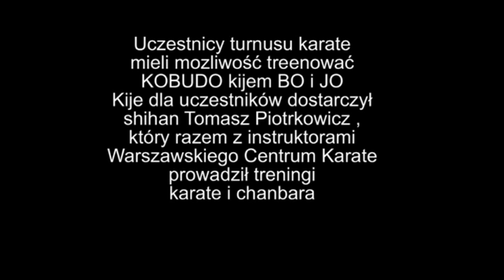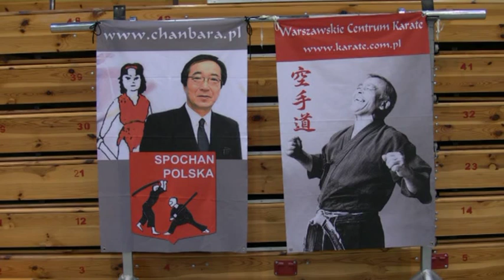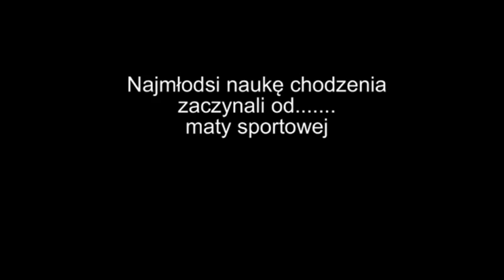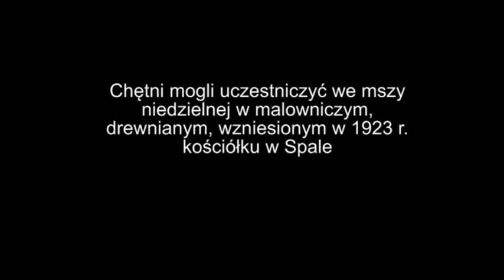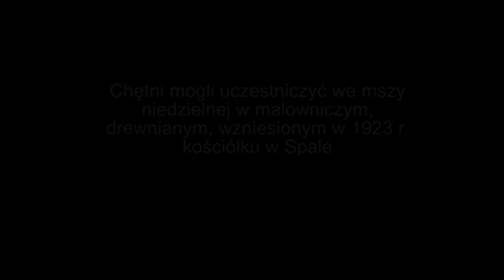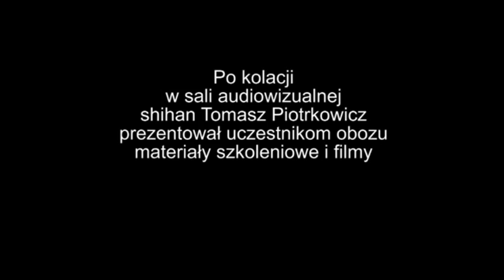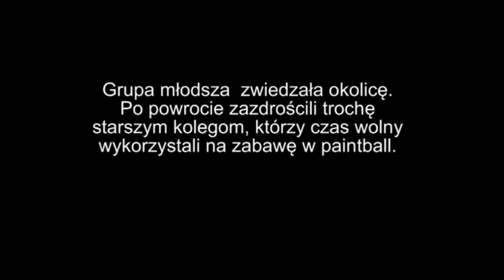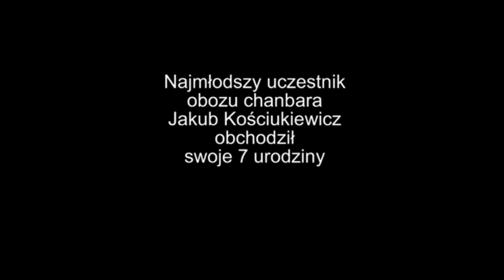Karate & Chanbara Summer Camp 2011 | Warszawskie Centrum Karate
Film z letniego obozu karate i chanbara w Ośrodku Przygotowań Olimpjiskich w Spale w 2011 r. Za przygotowanie filmu dziękujemy panu Tomaszowi!